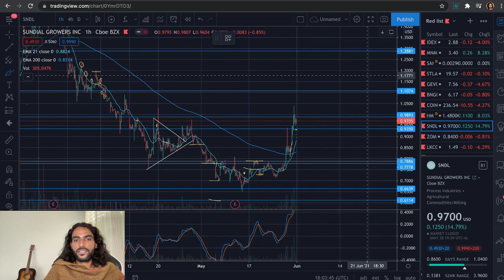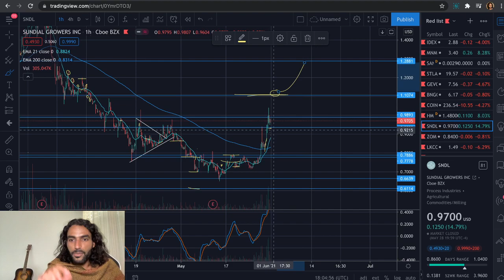Sundial Growers (SNDL) LOAD UP AT THIS PRICE!😱? - Stock Update + WARNING SIGN? + Price Target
2100 and growing!  Thank you all!  Join the JESUS tribe!

Buy SNDL Stock Now? Will SNDL Double, Will SNDL Genomics Double, Buy SNDL Stock Now? LKCO Stock, SNDL Stock,
Buy SNDL Stock Now? Buy SNDL Genomics Stock, Buy Binonano Stock Now, Is SNDL Stock A Buy, SNDL Stock A Buy? Should I Buy SNDL Stock,Is LKCO Stock A Buy? SNDL Stock, SPAC Stocks.